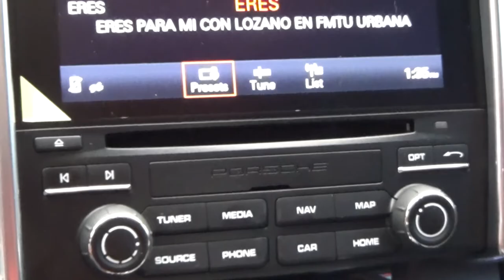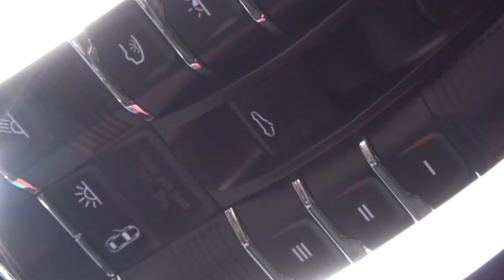Porsche / Cayenne / 2018 - 7274